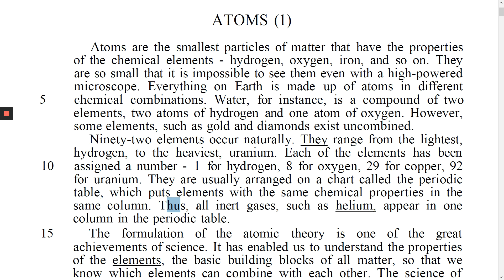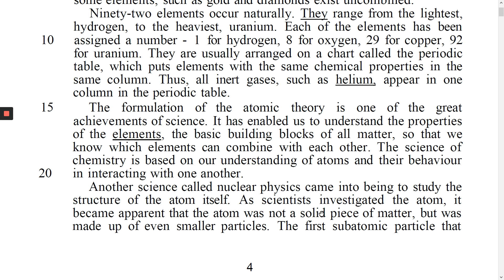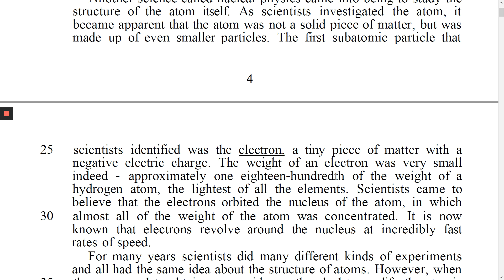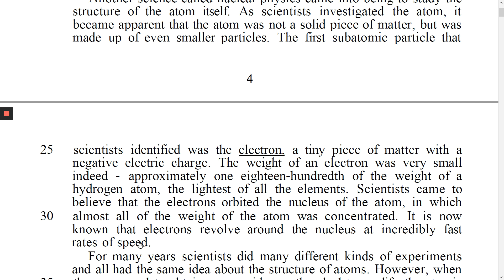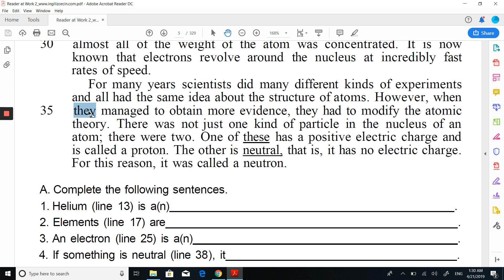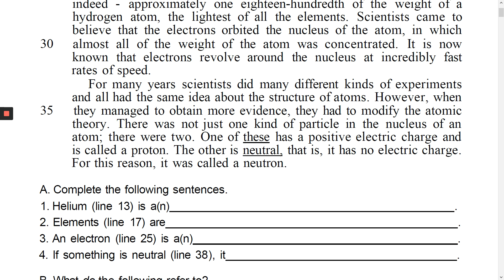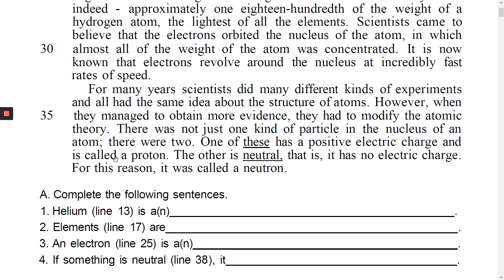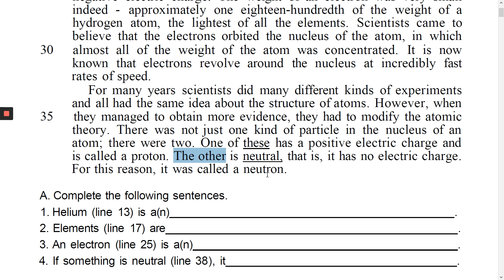Reader at Work 2 - Atoms (Atomlar) İngilizce Türkçe Metin Okuma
Reader at Work 2 - 3. Atoms

Merhaba arkadaşlar! Sizlere Reader at Work 2 kitabının parçalarının hem İngilizce'sini hem de Türkçe'sini okuyacağım. Herhangi bir tavsiyeniz varsa yorumlara ekleyebilirsiniz. Video hızını arttırabilirsiniz :)